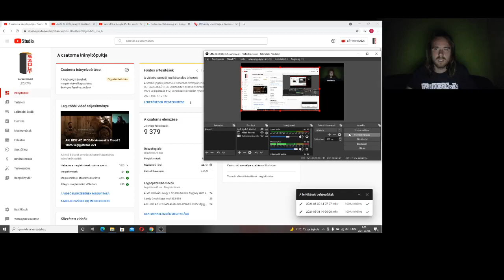Candy Crush Saga level 859-860